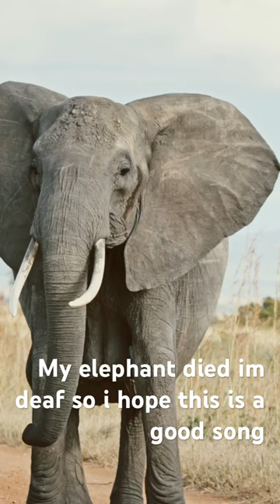countrymusic music coversong country